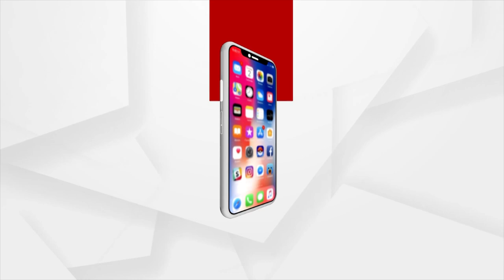Amna Samna with Dr. Shankar Ramchandani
Watch Amna Samna with Dr. Shankar Ramchandani
This Saturday, 23rd April, at 7:30 PM only on Argus News